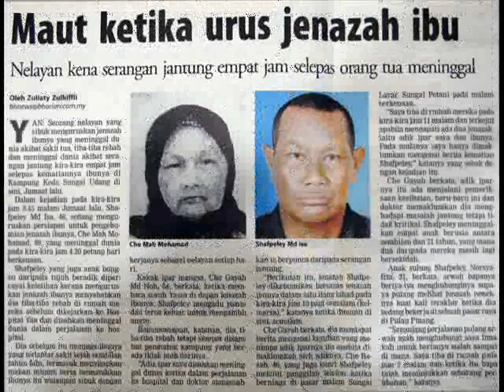Xpresszoom - Rosli Daud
Prudential BSN Takaful Berhad (PruBSN) was formed from the partnership between Prudential Plc (Prudential) and Bank Simpanan Nasional (BSN), two financially strong companies in their respective fields of expertise. In early 2006, PruBSN received the approval from Bank Negara to operate a Takaful business.  Founded in 1848, Prudential began as a leading life and pension's provider in the United Kingdom. Today, it is one of the world's largest financial services group. Through Prudential Assurance, the Prudential brand has been in Malaysia for over 80 years. BSN was launched in 1974, and today it has a 9-million customer base that is serviced by 5,100 employees in nearly 400 branches nationwide.